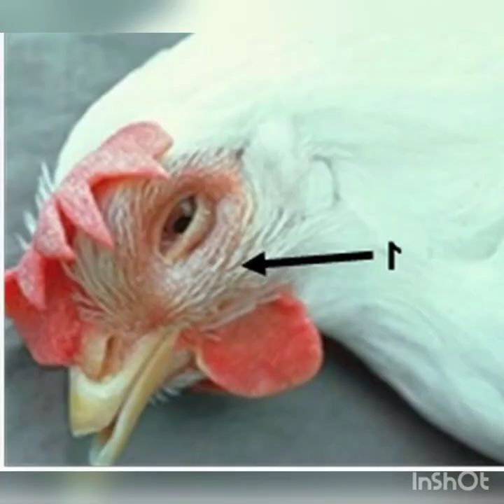Coriza infection in chicken ( eye infection or mata ) | Studies of Infectious Coryza of Chickens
THE isolation from the nasal passages
 of chickens with infectious colds or
 coryza of a small bacillus with which a
 coryza of short duration could be produced
 in healthy chickens has been reported by
 de Blieck (1932) in Holland, by Nelson
 (1932) in New Jersey, by Delaplane and
 Stuart (1934) in Rhode Island, by Eliot
 and Lewis (1934) in Maryland, and by
 Schalm and Beach (1934) in California.
 Nelson stated that the bacillus failed to
 grow on open blood agar plates but did so
 when the plates were sealed with clay. De
 Blieck, Delaplane and Stuart, and Eliot and
 Lewis experienced no difficulty in growing
 their organisms aerobically on blood agar
 but the latter stated that growth was fav-
 ored by incubation in an atmosphere con-
 taining an excess of carbon dioxide. Schalm
 and Beach, however, obtained no growth of
 the organism under aerobic conditions but
 succeeded when they employed an atmos-
 phere with 10 percent carbon dioxide.
 Nelson, Delaplane, and the writers ex-
 changed cultures and compared their re-
 quirements for growth. Nelson (1935) re-
 ported that both Delaplane's and the writ-
 ers' cultures behaved in his laboratory like
 his own and that his culture in Delaplane's
 laboratory grew on aerobic plates in the
 same manner as Delaplane's cultures. The
 writers (1936) found that all three cultures
 colonized not at all or very meagerly on
 blood agar under aerobic conditions but
 grew satisfactorily when air was excluded
 by sealing the plates or tubes with clay or
 when they were incubated in an atmosphere